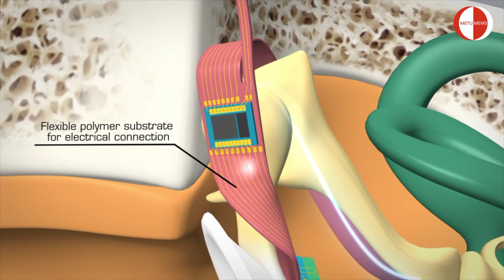ODTÜ'den Engelli Dostu Tasarımlar/Kulak Implant- Prof. Dr. Haluk Külah